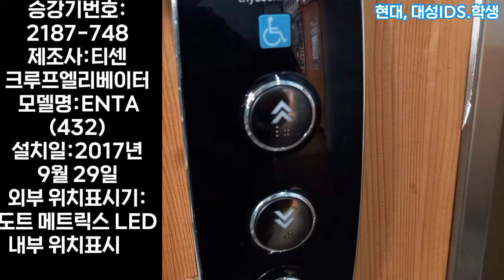인천광역시 연수구 선학로 101 (선학동) 선학뉴서울상가 티센크루프엘리베이터 탑사기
이 엘리베이터는 원래 없었다가 2017년 9월 29일에 새로 설치됬으며, B1층은 자진생략한점 양해 부탁드립니다.시청 후 구독과 좋아요, 알림설정까지 필수입니다!!!

*해당영상은 2021년 10월 27일에 촬영했습니다.